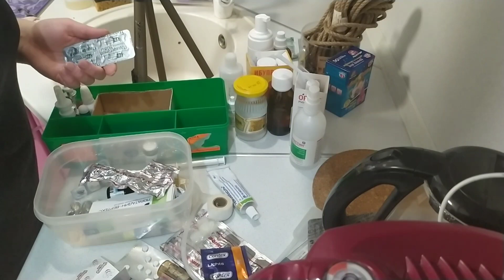УБОРКА НА КУХНЕ • МОТИВАЦИЯ НА УБОРКУ • УГЛОВАЯ КУХНЯ • МОЮ ВСЕ ШКАФЧИКЕ НА КУХНЕ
Всем привет! Очень рада , что вы заглянули на мой канал! Если вы тут впервые, меня зовут Лена, Сегодня сняла для вас очередную МОТИВАЦИЮ НА УБОРКУ ВСЕЙ КУХНИ!